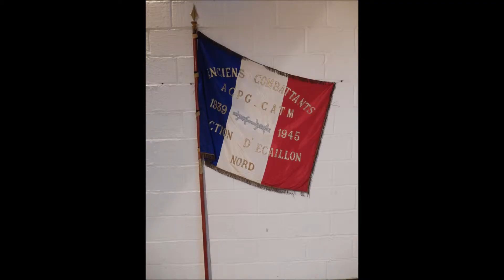Ecaillon | Exposition "le centenaire de la guerre 14/18" 2014